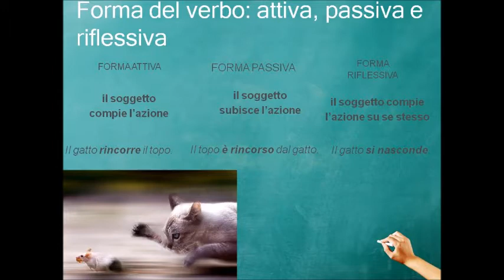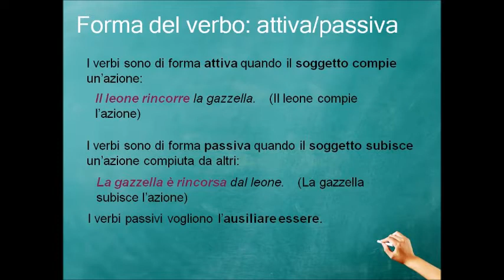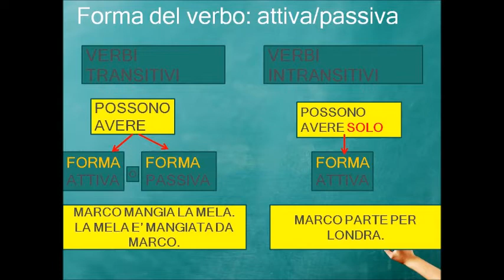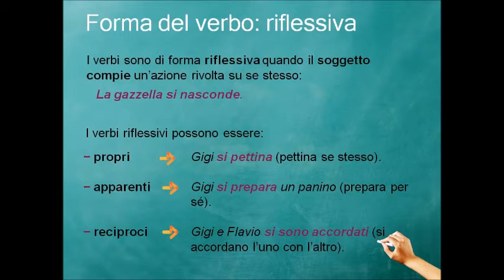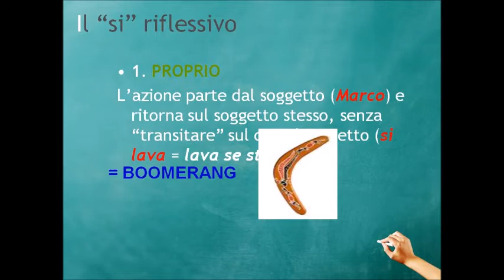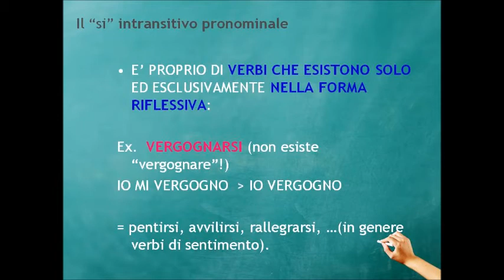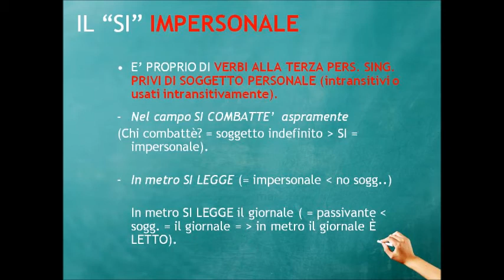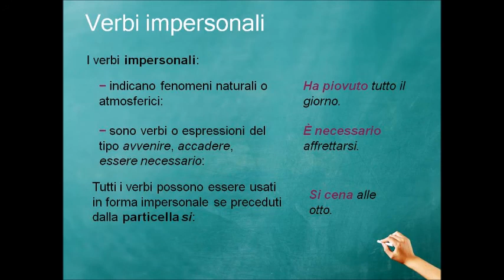Le forme del verbo